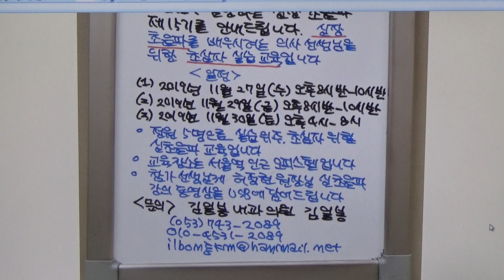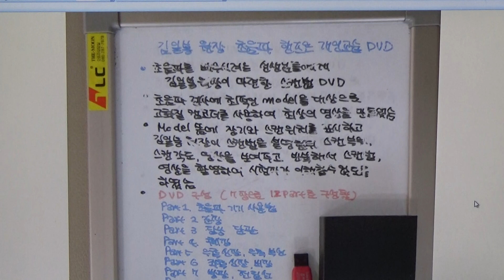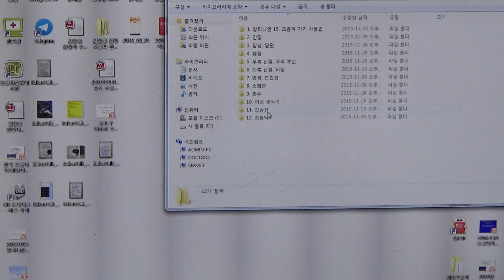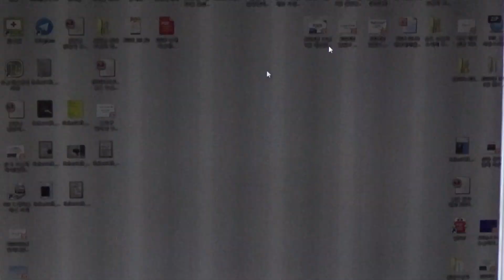초심자를 위한 초음파 강좌(176) - 갑상선 실질내 다수의 결절로 인해 하시모토 갑상선염으로 오인될 수 있는 증례(F/57)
선생님 안녕하십니까? 대구시 김일봉 내과의원 김일봉입니다. 57세 여성으로 7년전 건강검진 초음파 검사에서 R/O 하시모토 갑상선염으로 추정진단되었습니다. 추적 초음파를 위해 내원하였습니다.
내원시 Free T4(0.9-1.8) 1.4ng/dL, Anti-TP(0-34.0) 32 IU/mL으로 정상범위내로 계측 되었습니다.
갑상선 크기는 정상이었으나 갑상선 실질에는 다양한 크기의 결절들로 인해 전체적으로 불균질하게 보였습니다. 하시모토 갑상선염으로 오인할 수 있는 다발성 결절이 보이는 갑상선입니다.